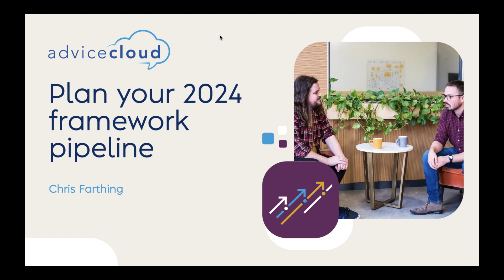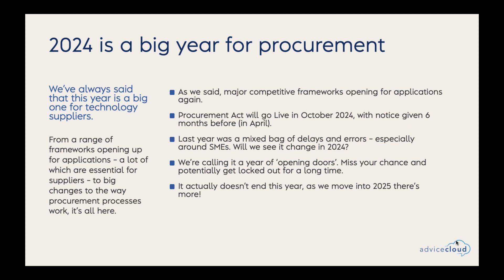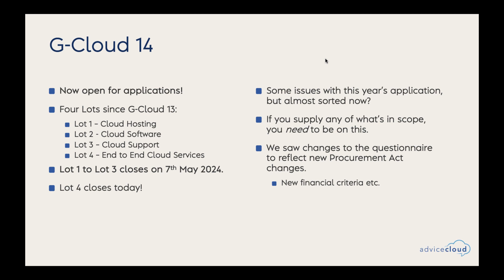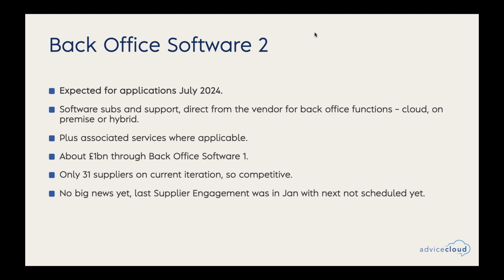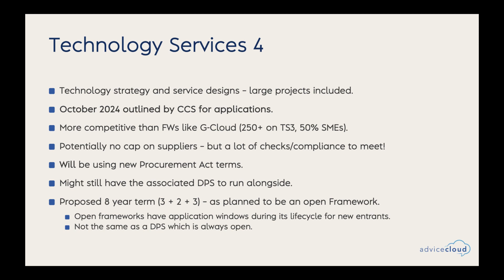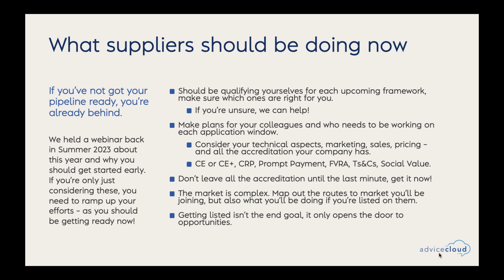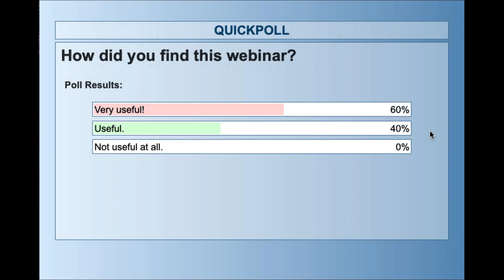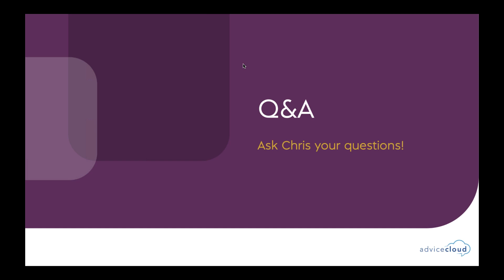Plan Your 2024 Framework Pipeline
2024 is a bumper year for technology frameworks. In this free session, our CEO Chris Farthing outlined the major routes to the UK public sector market technology suppliers need to be aware of in 2024